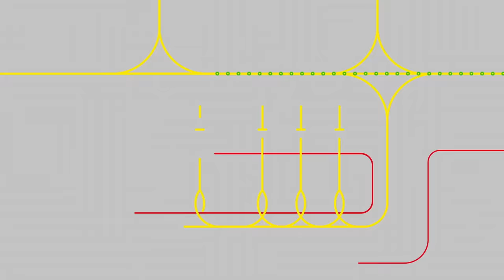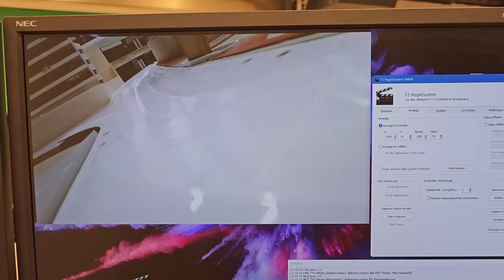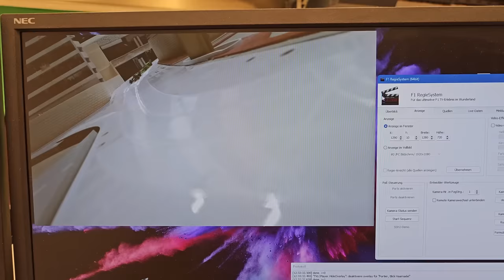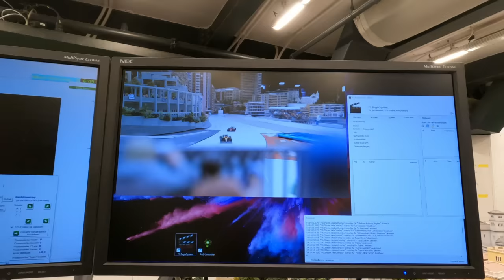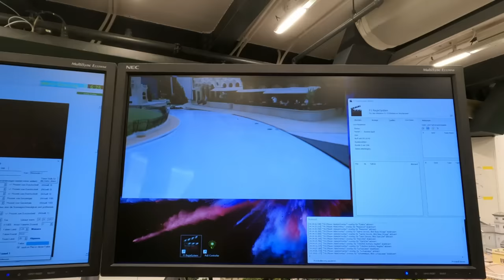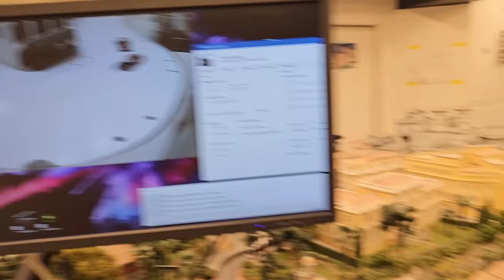Metallica, Muse und Nico Rosberg feiern FORMEL 1 | Gerrits Tagebuch #88 | Miniatur Wunderland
Endlich ist es soweit! Wir haben wieder mal ein paar Neuigkeiten zur Formel 1 für euch! Gerrit, Axel, Stefan und Daniel sind seit einigen Monaten schwer am Arbeiten und kommen Stück für Stück dem Dauerbetrieb immer näher. Bis es allerdings soweit ist, müssen noch viele Fehler gefunden, behoben und vermieden werden. In dieser Folge erzählt euch Gerrit aber, was bereits gut läuft, welche (Welt-) Stars bereits erste Erfolgsrunden bewundern konnten und was in Zukunft noch alles passieren muss, damit wir im besten Fall bereits nächstes Jahr eröffnen können.
Seid gespannt! 😊

Das Miniatur Wunderland ist die größte Modelleisenbahnanlage der Welt und Hamburgs Touristenattraktion Nr. 1. Schon mehr als 20 Millionen Besucher aus allen Teilen der Welt haben sich in der Hamburger Speicherstadt eine Miniaturwelt der Superlative angeschaut. Auf 1.610 m² ist in über 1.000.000 Arbeitsstunden ein einmaliges Miniatur-Meisterwerk entstanden - und es wächst immer weiter. Es besticht neben ausgefeilter Technik vor allem durch Detailreichtum. Über 289.000 Figuren wurden liebevoll in Szene gesetzt, Autos und Schiffe bewegen sich durch die Landschaften, und sogar Flugzeuge starten am Knuffingen Airport im Minutentakt. Das Wunderland ist ein atemberaubender Miniatur-Kosmos, den es so nirgendwo anders auf der Welt zu sehen gibt. Und dieser Kosmos wächst immer weiter. Mit der Eröffnung von Patagonien wuchs die große Südamerika-Welt um weitere 65m². In den folgenden Jahren werden der Regenwald, Teile von Mittelamerika sowie die Karibik folgen. Aber auch auf dem europäischen Kontinent wird weiter fleißig gebaut. Der Zwergstaat Monaco und die idyllische Provence sind bereits in der Entstehung und sollen Anfang 2024 eröffnet werden.